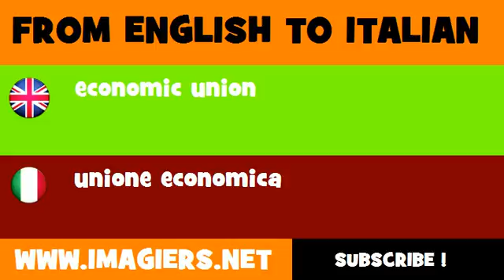FROM ENGLISH TO ITALIAN = economic union